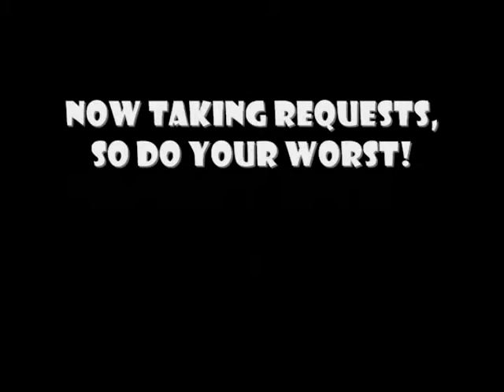"Nashville Cats" - The Lovin' Spoonful - Acoustic Cover by TVCasualtee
Possibly the greatest country song ever written...ironically not even by a country band...I simply had to cover it!